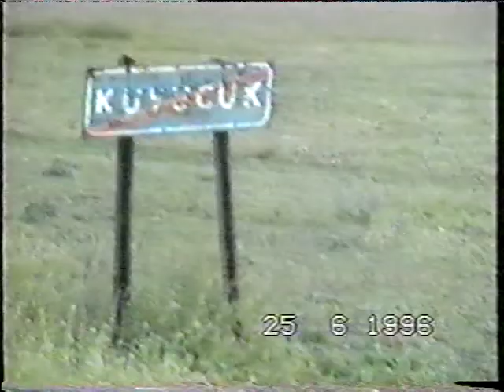KARS KALESİ VE KUYUCUK KÖYÜ 1996 SENESİ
BU VİDEO 1996 YILININ HAZİRAN AYINDA MUHAMMED BULUT TARAFINDAN ÇEKİLDİ.